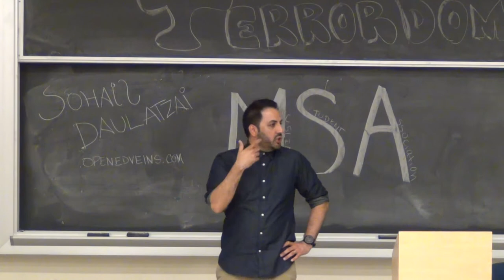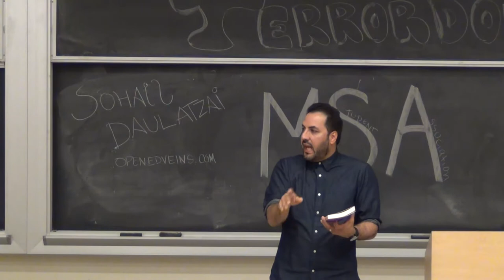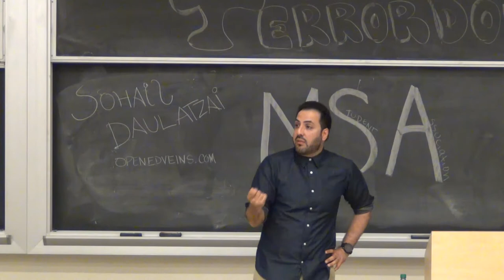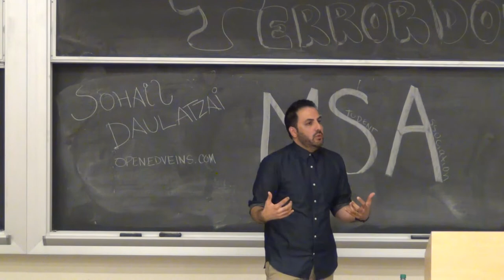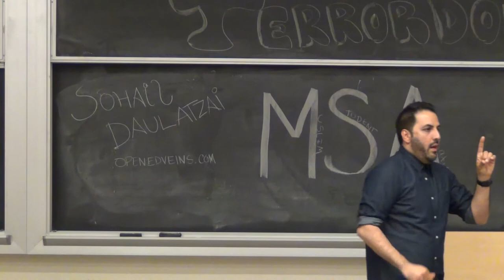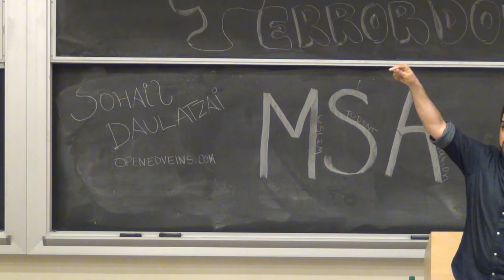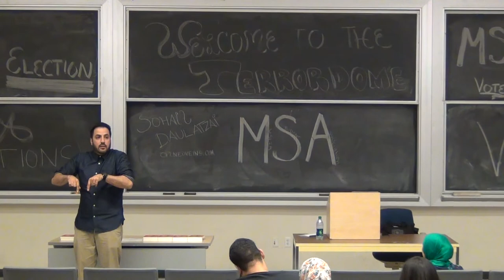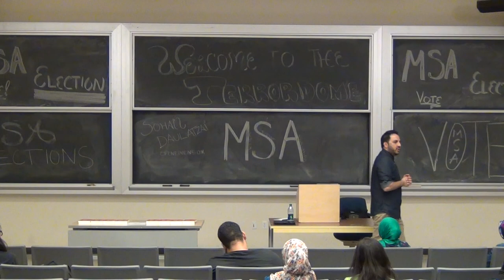Dr. Sohail Daulatzai at UC Davis: "Welcome to the Terrordome" [Part 1/3]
The Muslim Student Association at UC Davis presents:

"Welcome to the Terrordome: Muslims, Malcolm X and Post-9/11 America"

As the profound anti-Muslim racism of the post-9/11 era deepens, the role and place of Muslims in the U.S. is under intense scrutiny by both Muslims and non-Muslims, as questions around "radicalization," citizenship, and belonging continue the shape these debates. But the fears of Islam and Muslims in the United States are not new. In fact, they can be traced back to the presence and legacy of Malcolm X, who sought to internationalize the struggles of Black people in the U.S. and connect them with the struggles taking place throughout the non-white world. As Malcolm X said, "the same rebellion, the same impatience, the same anger that exists in the hearts of the dark people in Africa and Asia, is existing in the hearts and minds of 20 million black people in this country who have been just as thoroughly colonized as the people in Africa and Asia."

In framing white supremacy as a global phenomenon, and understanding the systemic roots of inequality, Malcolm X provides us with a historic lens and contemporary frame for thinking about the role and place of Muslims in the United States, as endless war is waged, racism persists and capitalism wreaks havoc around the world.

Sohail Daulatzai is an Associate Professor in the Department of Film and Media Studies and the Program in African American Studies at the University of California, Irvine. He is the author of Black Star, Crescent Moon: The Muslim International and Black Freedom beyond America (2012) and is the co-editor (with Michael Eric Dyson) of Born to Use Mics: Reading Nas's Illmatic (2009). His writing has appeared in The Nation, Counterpunch, Al Jazeera, Souls, Amer-Asia, Black Routes to Islam, and Basketball Jones, amongst others. He has written liner for the 2012 release of the 20th Anniversary Deluxe Box Set of Rage Against the Machine's self titled debut album, the liner notes for the DVD release of Freestyle: The Art of Rhyme and the centerpiece in the museum catalog Movement: Hip-Hop in L.A., 1980's -- Now.